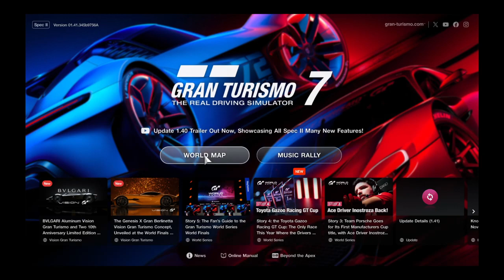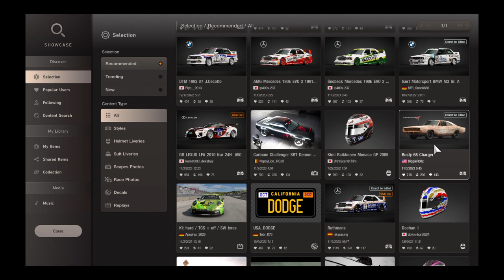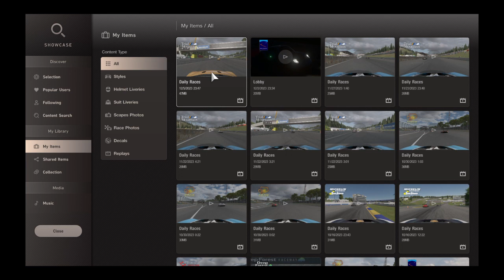Gran Turismo® 7_20231206095659